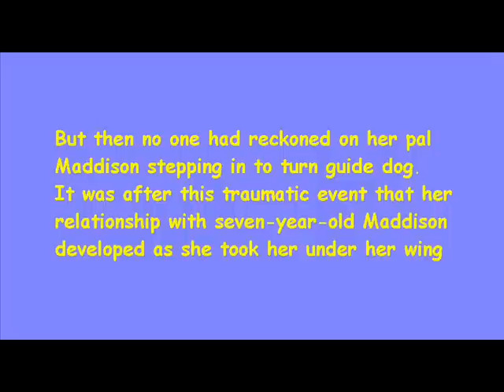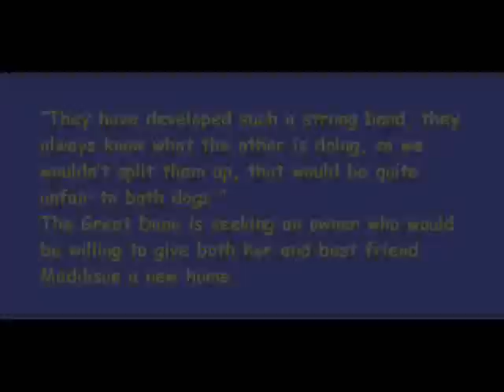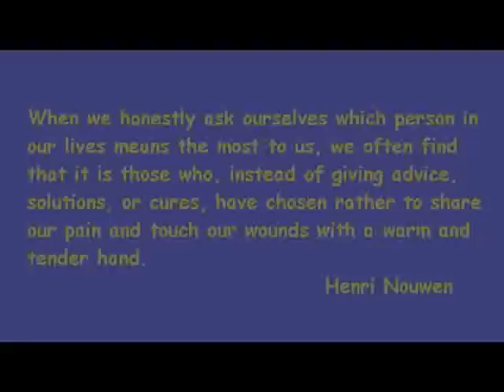Lily & Maddison : A True Friendship Story